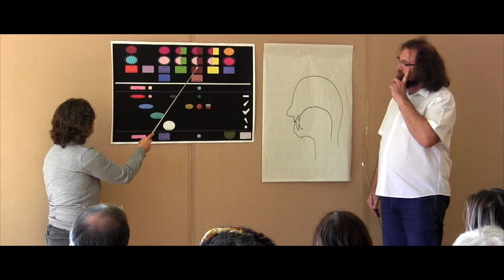Working on the sounds of Mandarin using the Silent Way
Filmed in the course of a workshop for teachers which took place at the end of October 2021 in Ardeche, France

Filmé dans le cadre d'un atelier pour enseignants qui a eu lieu fin octobre 2021 en Ardèche, France